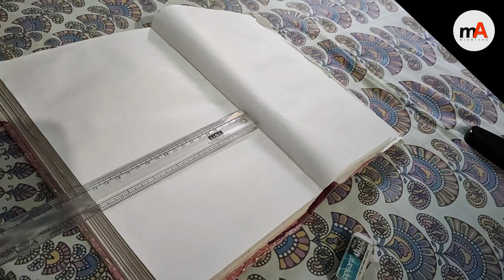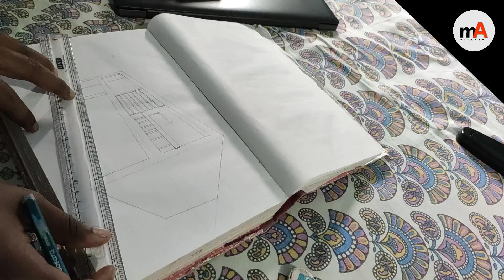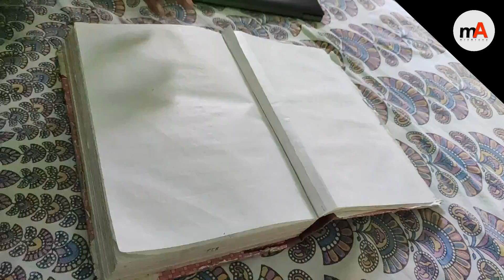DESIGNING MY OWN REST HOUSE || ARCHITECTURE || mixArena